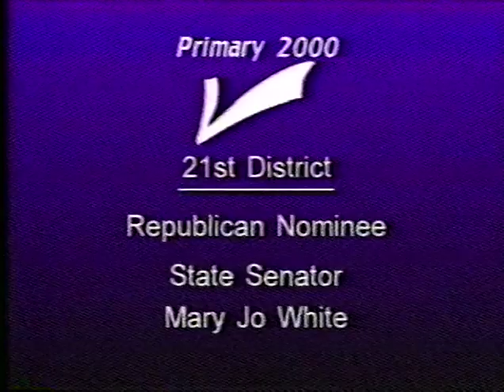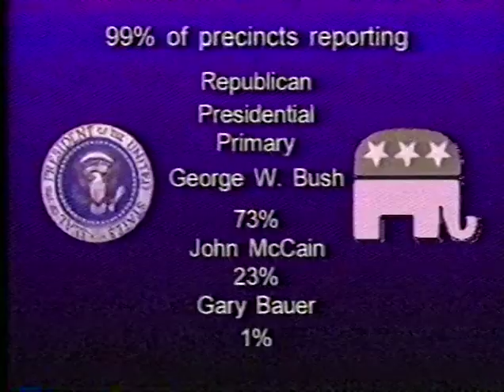TV 5 News Clarion, PA - Spring 2000 Newscast Segment